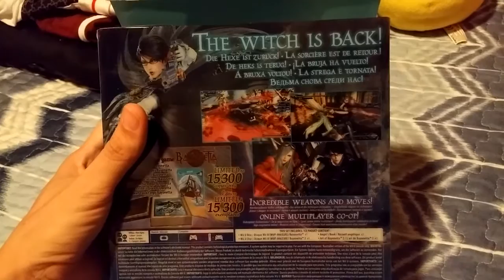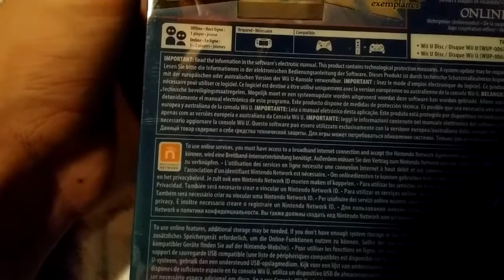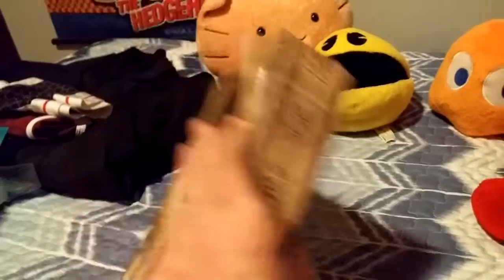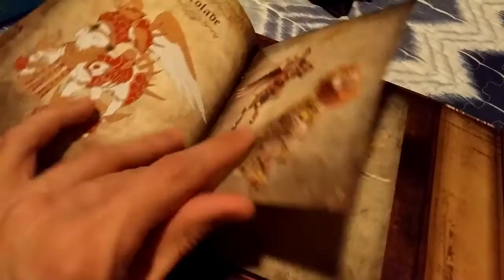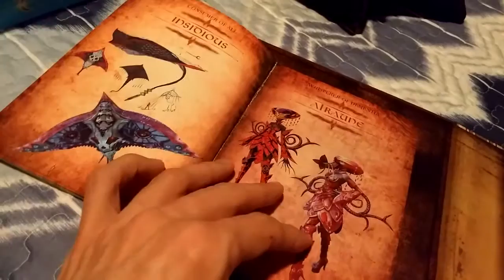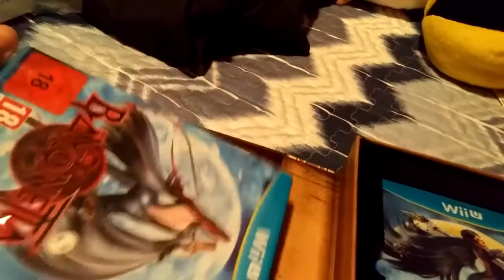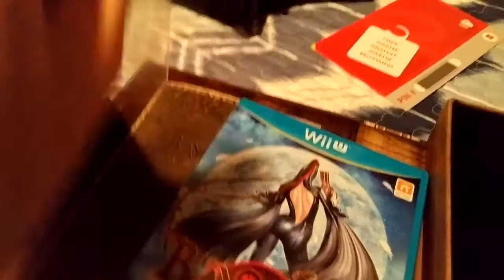¡Bayonetta 2 First Edition + Boxers! | ¡Unboxing Time!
¡Bienvenidos a este unboxing "mágico" y "especial" de "Bayonetta 2 First Edition" para Wii U"